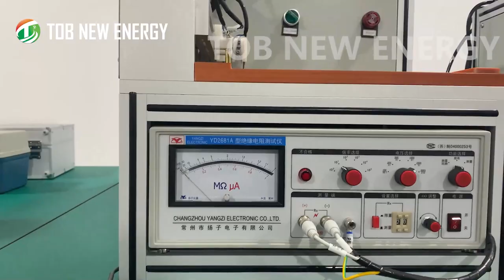Battery Short Circuit Tester For Pouch Cell After Top and Side Sealing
Model: TOB-ADT-001
This battery short circuit testing machine is used for battery tab and pouch film, battery anode and cathode tab short circuit testing after top-side sealing and before electrolyte filling.